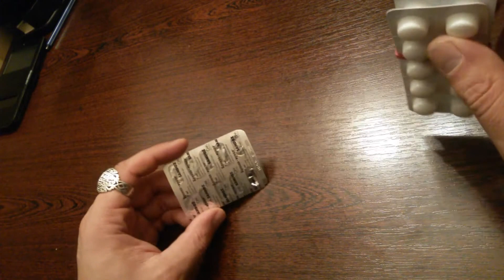Реальная Качалка Рекомендует - Что Принимать Что бы Никогда Не Болеть! Это Важно